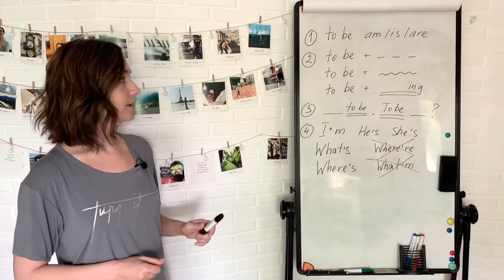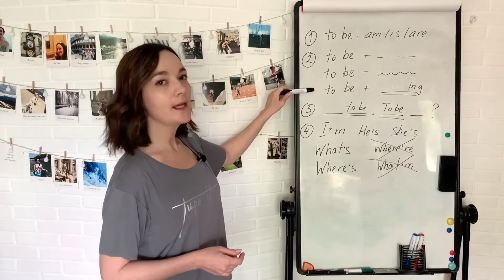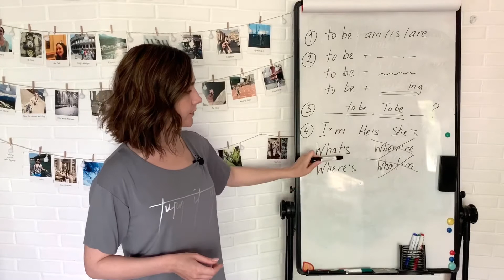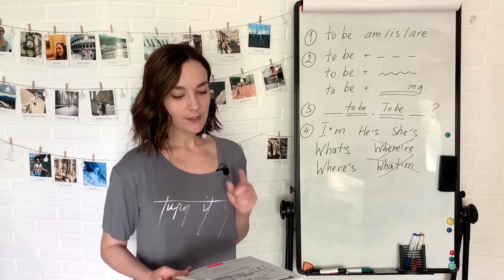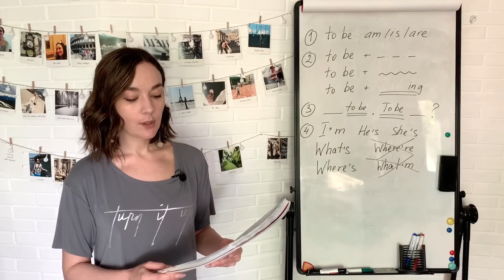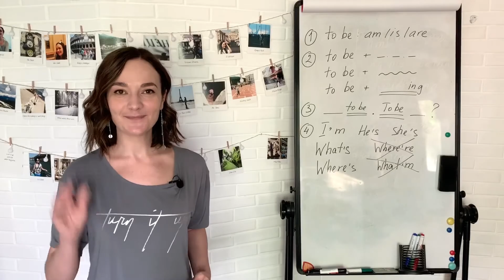Lesson 8 «Английский с нуля» Притяжательные местоимения и To Be повторение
Добро пожаловать на урок серии «Английский с нуля»!

Поддерживайте видео лайками и комментариями. Это вдохновляет нас на новые видео для вас :)

Если вы уже делали неоднократные попытки начать изучать язык, потому что в школе учили другой или подтянуть его, потому что от школьных знаний уже мало что осталось. И вы просмотрели множество замечательных и полезных видео на разных каналах, но вам не хватает структурированности и последовательности. То эта серия видео для вас. Она, конечно, не заменит обычных уроков, но послужит хорошей базой и мощным толчком для прогресса.

По какой программе мы будем заниматься?

Учебник, по которому мы будем заниматься, называется Side by Side. Ссылка вверху в описании, возможно, вам захочется его распечатать для удобства. Этот американский учебник специально был создан для тех, кто приезжал в Штаты, и им нужно было быстрее адаптироваться в новой языковой среде. Поэтому примеры в нем приближены к разговорной речи, а все упражнения сделаны в виде диалогов, то есть тренируется не только грамматика, но и взаимодействие с другими людьми. А мы ведь именно для этого мы все здесь собрались.

Как будут проходить эти занятия?

Каждый урок я буду объяснять какую-то тему, давать примеры и разъяснения. После этого вам нужно будет самостоятельно делать упражнения по тому примеру, который я показала. Помните, что если вы будете просто смотреть эти видео, то усвоите только 10%. Если будете делать упражнения устно, то 40-50%, но если будете делать их письменно, то 90% вам обеспечены. Поэтому я вам советую все эти упражнения делать письменно. Это не займет много времени, а потраченные 10-15 минут на себя, стоят того, ведь в перспективе это неплохое владение языком, а возможно даже и свободное. После этого я буду вам зачитывать правильные ответы, а вы будете проверять себя. Вот почему они должны быть сделаны письменно. И если на этом этапе возникают вопросы, то задавайте их в комментариях.
Все незнакомые слова, которые вы встречаете, я советую выписывать. Это не обязательно делать в отдельный словарь. Достаточно сделать поля в тетради с упражнениями. Они могут быть снизу.

Перевод слов можно брать в любом онлайн словаре, который вам нравится, только с оговоркой, что он не дает на одно слово одно значение. Думаю, вы понимаете, о чем я. Одно слово – одно значение… Так язык не работает. Если вам все-таки нужен хороший словарь, то замечательные словарные статьи в словарях ABBYY Lingvo, платные версии довольно дорогие, но есть онлайн версия и ссылка также вверху в описании.

Vk.com/happyenglishschool